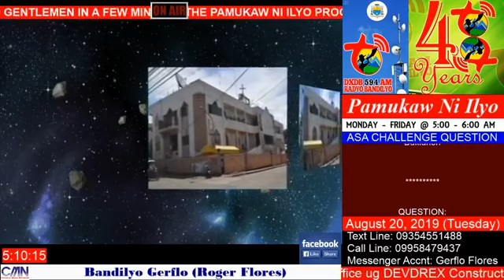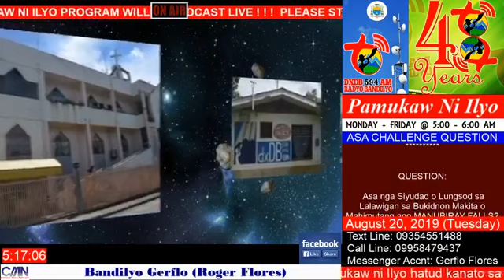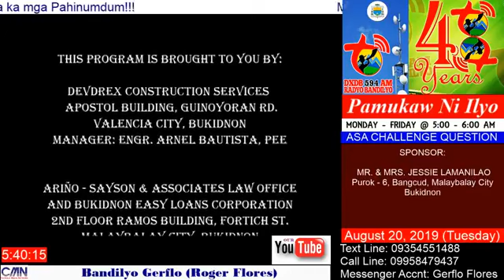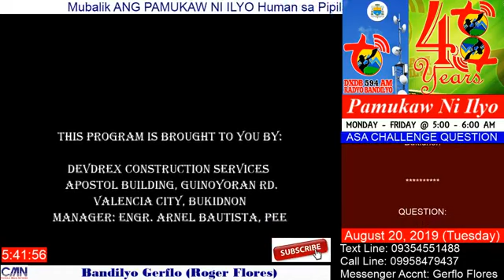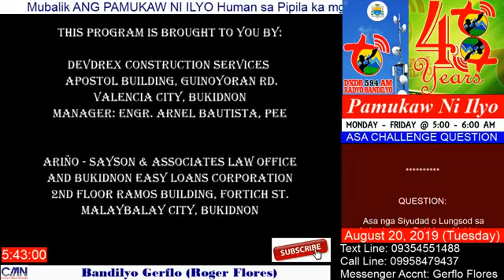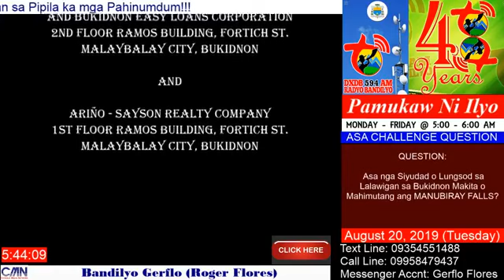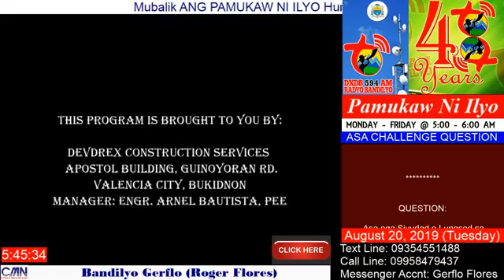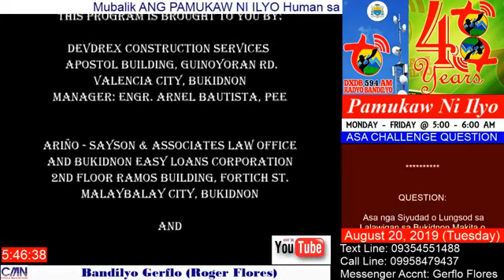Pamukaw ni Ilyo @ DxDB AM 594 kHz - August 20, 2019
Daily Early Morning Program Anchored by: Bandilyo Gerflo (Roger C. Flores) @ 5:00 - 6:00 AM.